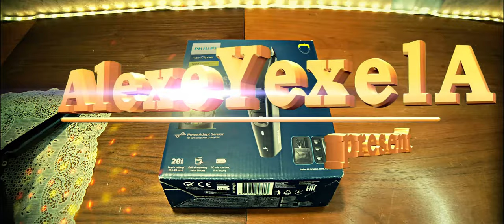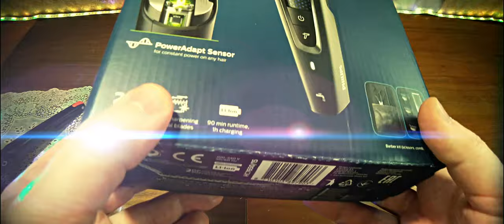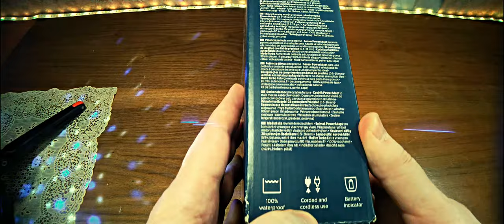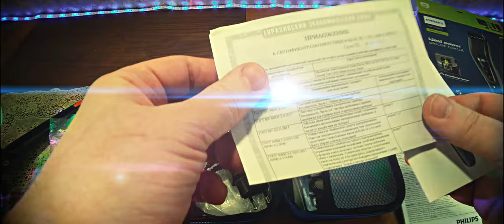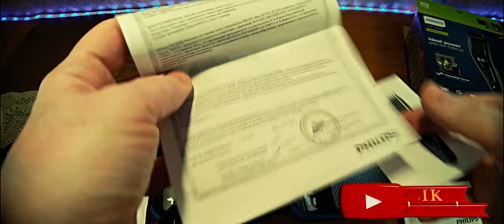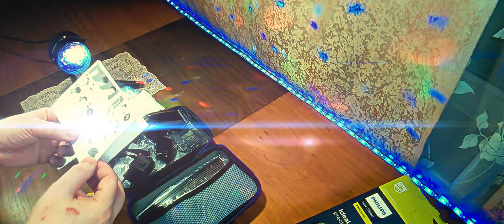Машинка для стрижки волос Philips HairClipper HC7650. ЧЁ сразу ПАРИКМАХЕР или фиаско!)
Машинка для стрижки Philips HC7650 Series 7000. Моющаяся машинка для стрижки волос Philips HC7650/15 - быстрая ровная стрижка. Инновационный дизайн гребня позволяет удалять волосы с лезвий во время использования и тем самым предотвращать застревание даже длинных волос в гребне, что позволит быстрее начать и выполнить стрижку. Ровная стрижка волос с технологиями DualCut и Trim-n-Flow Pro. Длина волос корректируется в пределах 0,5-28 мм.

0:00 Введение
2:08 Реклама
2:25 Распаковка и демонстрация
9:59 Сборка и применение
10:48 Заключение

Петличка микрофона: BOYA BY-WM5.